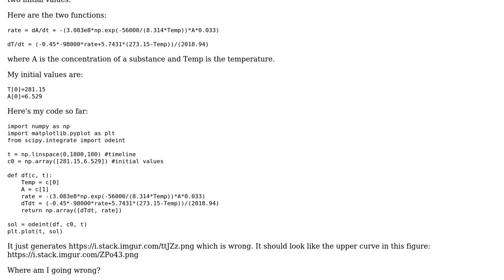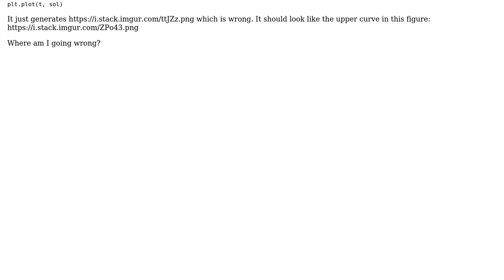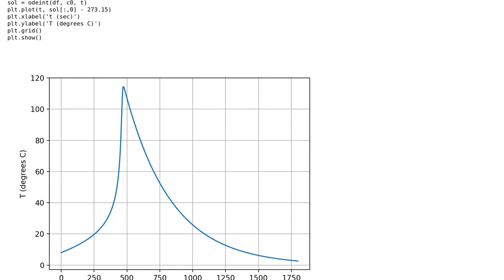Python- using odeint with two equations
With thanks & praise to God, and with thanks to the many people who have made this project possible! | Content (except music & images) licensed under CC BY-SA | Music | Images & others | With thanks to user Warren Weckesser user tlb and the Stack Exchange Network Trademarks are property of their respective owners. You are responsible for your own actions.